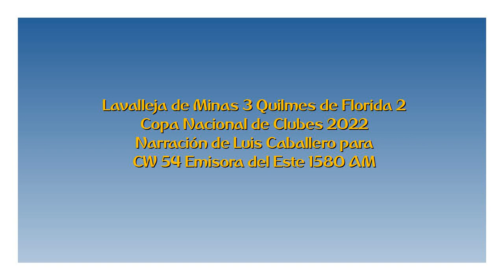Lavalleja 3 Quilmes 2 - Copa Nacional 2022 (por Luis Caballero)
Los goles de Lavalleja, por Luis Caballero y Waldemar Martínez para Emisora del Este de minas.